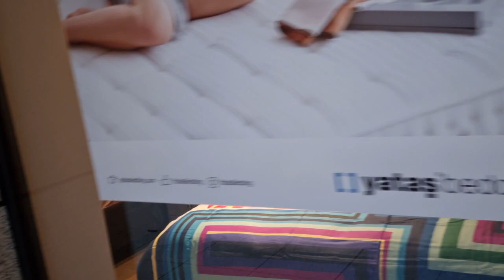Germany tour Vlog Athwal cooking food and Vlog